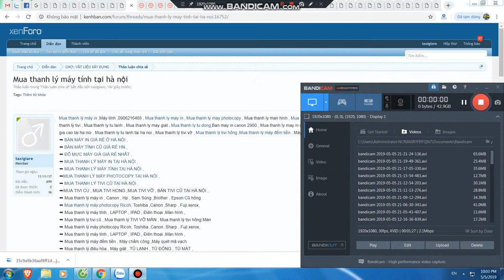Mua thanh lý máy in tại hà nội | Bán máy in cũ tại hà nội | 0906216488